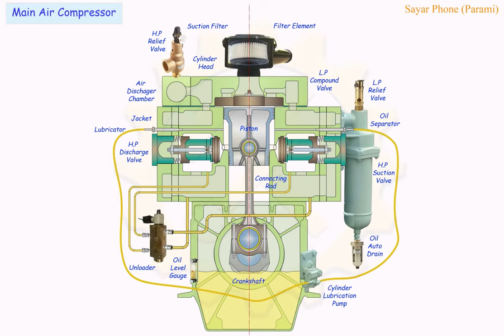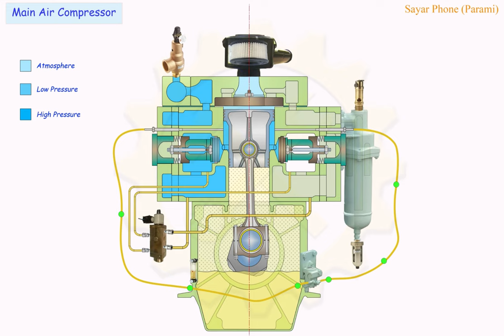Main Air Compressor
Knowing about each component.
Operation of Main air compressor.
How air flow is occurred and Cylinder lube oil supply.